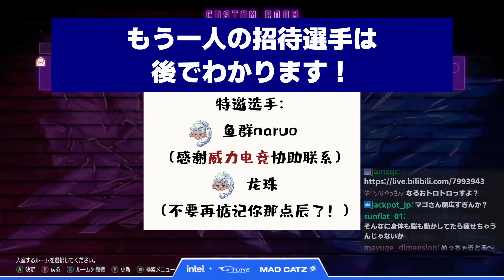【スト6】Lvを上げずに戦え!? 中国のジェイミーオンリー大会に招待されました【なるお・ストリートファイター6】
Special Thanks：JaMie Club（中国のジェイミーコミュニティ）
大会の説明が足りてない部分があったので補足
８人による総当たり戦で２先を行い最終的なポイントが高い人が優勝（賞金2000元）　他各賞あり

（Youtubeに怒られたらURL消えるかも）

0:00 ざっくりとルール確認
1:48 初戦
3:55 非常に狡猾です
5:25 このルールに強いGMさん
7:05 各賞の存在に気づき邪念が出る
8:23 もう一人の招待選手
10:58 次回

●元配信
2024/01/28